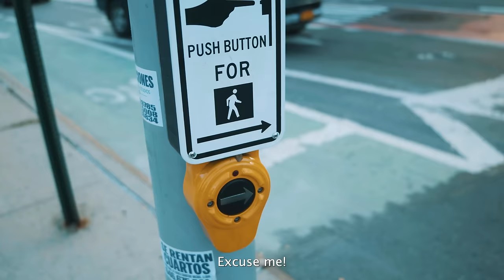Sampling the World : New York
This is my music production journey to sample the sounds of New York City.

Filming by Bart Vandever and myself
Song creation by myself
Editing by myself
Mix and mastering by Tijany Bacci

Many thanks to all the amazing people who participated in this video (by order of apparition) :
Sarah Goldberg (@sarahplaystrombone)
Brandon Perdomo
Saxophone player busking (I don't have this name, let's find him!)
Sisl Povich
Brandon Ridenour (@b.ride.music - trumpet player) adds up on the screen with the other brass players as well as another busker.
Brass band playing for Columbus day
George Messiah
Peter Kiral
Susan Keser
The Saw Lady
Busking drummer (don't know his name, help me find him!)
Street percussion player in the metro (don't know his name, help me find him!)
Entellekt (lead rap)
Yuzu Natsumi
Xhris Watson
Sarah the Handpanist (@thehandpanist )
Random boys playing basketball
Vanessa (the little girl running on a plate)
Winston (the void)
Daria Kolomiec
Zanin Lindsay
Missuneek (slammer)
Bloomer (beatboxer)
the nicest students (didn't think of asking their names. )
Daniela Serna (@Akuperku)
Random guy met on the street
Gwendolyn Fitz
Random guys met in their cars
Guitar player busking (don't know his name, help me find him!)
Emma from Michikostudios

Nicole Jaquet Henry
Martine Clerc
Edith Matthey
Sylvain Borella